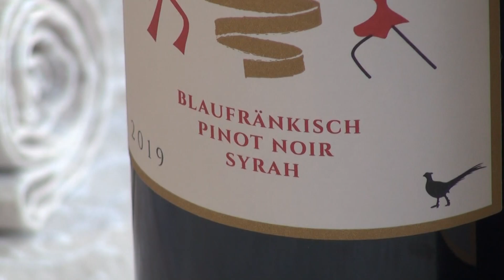KROKET OD KOZIJEG SIRA I SALSA VINO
Predjelo: Kroket od kozijeg sira sa konfit kelerabom u ulju od peršuna i dehidriranim maslinama
Vino: Salsa (Blaufränkisch, Pinot Noir, Syrah)